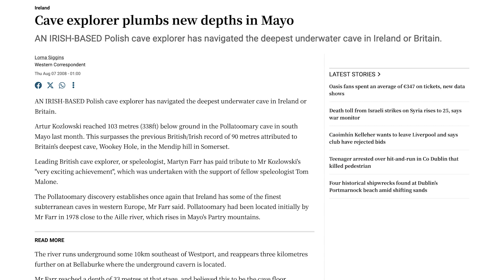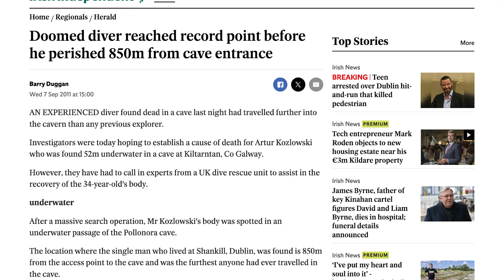The Pollonora Cave Disaster | Galway, Ireland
Pollonora cave is located in Kiltartan, Galway which locals avoid because of potetital sink holes. The caves are the remains of an underground water system with many collapses and caves with water filled sections. The cave has been explored revealing parts of its underground system.

Arthur Kozlowski, an experienced diver was very interested in becoming the first to map it out completely. But it comes with risks, such as your dive line breaks, if you panic because of the gases build up down there you could die, or if you simply take a wrong turn and get stuck your effectively dead. Visibility is always an issue too where you can become disorientated easy from sediment in the cave.

Unfortunately while attempting to map out this cave he entered for the final time where he would meet his demise.

He was adored by the locals in Galway and seen as a good standing memebr of the community. Cave diving comes with risks and these outcomes happen more then they should.